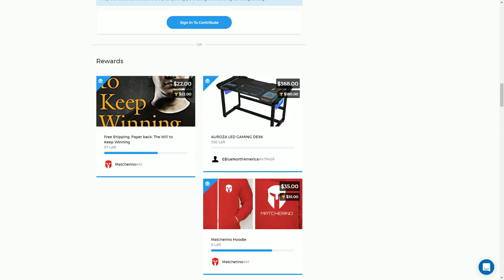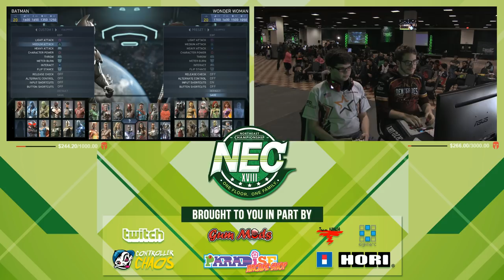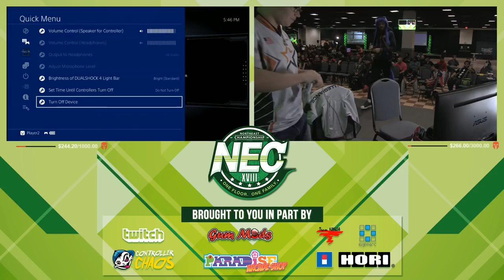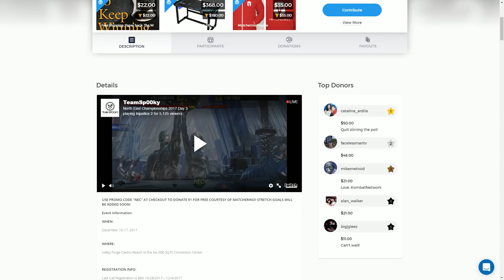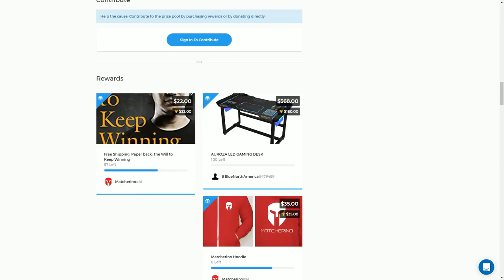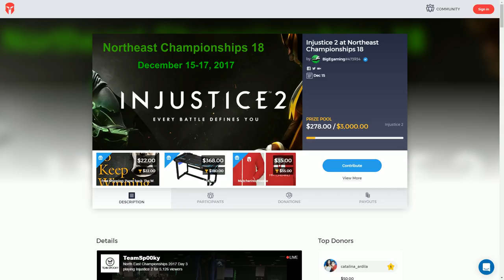NEC18 - Day 3 - Injustice 2 Top 8 ft Dragon, SonicFox, Theo [1080p/60fps]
Northeast Championship 18 - King of Prussia, PA - Dec 15-17.

1:40 FOX SonicFox (Hellboy) vs Circa ForeverKing (Batman)
9:45 PG Kitana Prime (Harley Quinn) vs BFGC Sooneo (Green Arrow)
18:31 RNG Whiteboi (Scarecrow) vs Method Sylverrye (Batman)
38:47 Circa Foreverking (Batman) vs BFGC Sooneo (Green Arrow)
52:03 RNG Whiteboi (Scarecrow) vs ALG Dragon (Black Adam)
1:06:12 WINNERS FINAL FOX SonicFox (Hellboy) vs FOX Theo (Supergirl)
1:23:28 Circa Foreverking (Batman) vs ALG Dragon (Black Adam)
1:37:50 LOSERS FINAL FOX Theo (Supergirl) vs ALG Dragon (Doctor Fate)
1:54:04 GRAND FINAL FOX Theo (Supergirl) vs FOX Sonicfox (Black Manta)